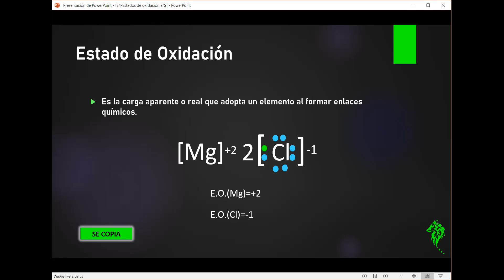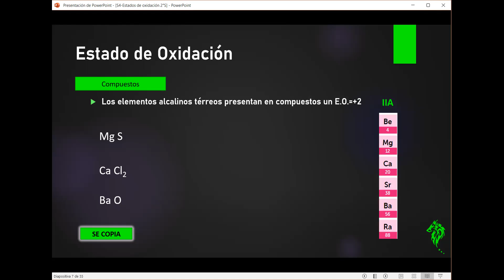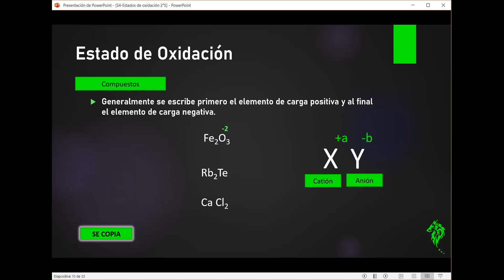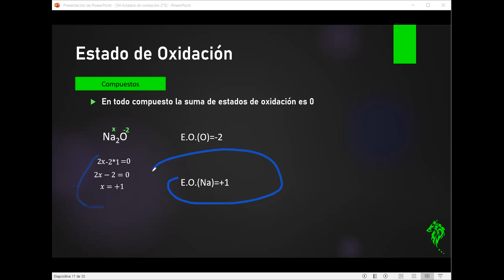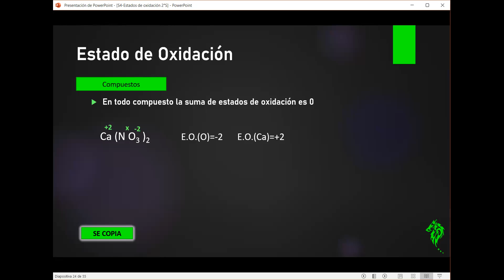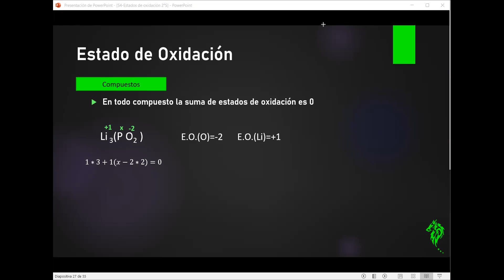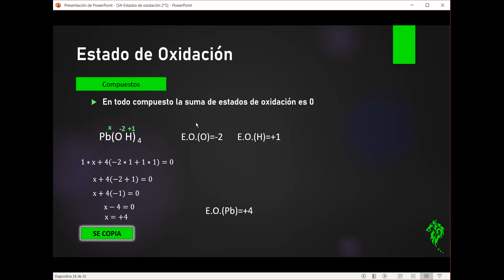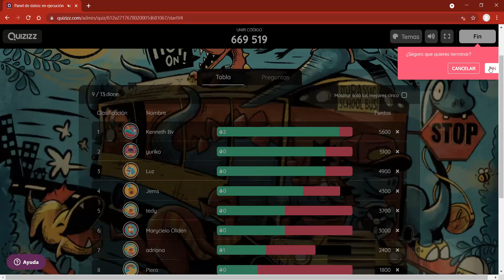S4-QUIM Estados de Oxidación 2°s